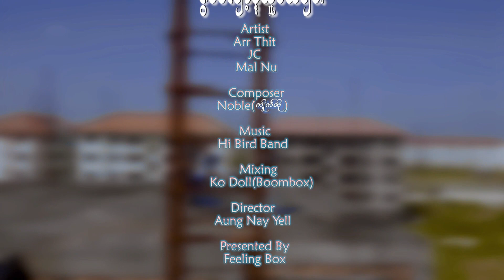🎶ငါ့ဘဝမှာ ငါသာဘုရင်ပဲဟေ့..တွေးကြောက်မနေနဲ့..လမ်းပျောက်မနေစမ်းနဲ့..အရာရာကိုရင်ဆိုင်လိုက်စမ်းဟေ့....💪💪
Title - ဇွဲမလျော့နဲ့သူငယ်ချင်း (Official Music Video)
Artist - Arr Thit , JC , Mal Nu
Composer - Noble ( ကျိုက်ထို )